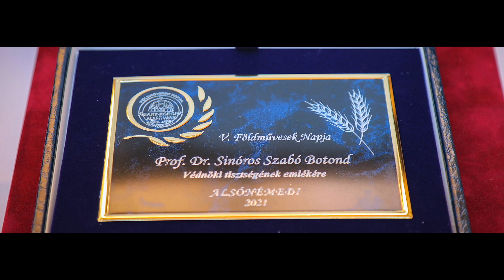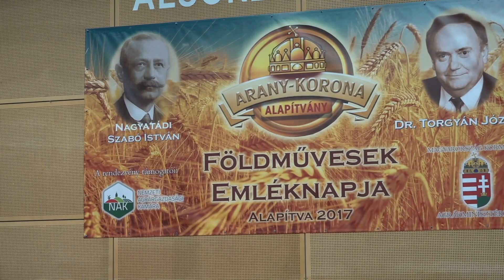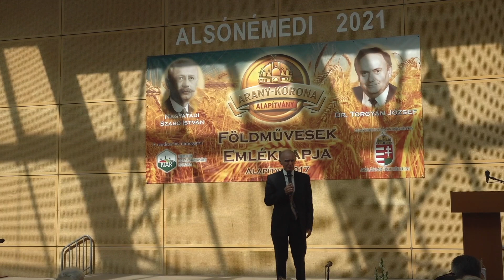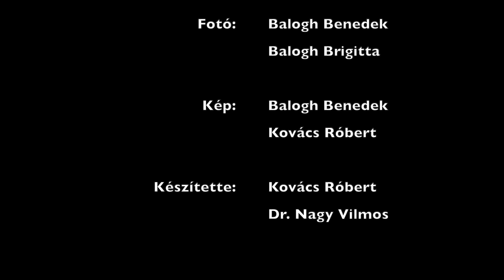V. Földművesek Emléknapja Alsónémedin.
V. Földművesek Emléknapja.
Vendéglátó Alsónémedi.
2021 Szeptember 18.

Bevezető zene: Havasi
Vers: Radnóti Miklós  "Nem tudhatom"
Előadja: Kőszegi Ákos